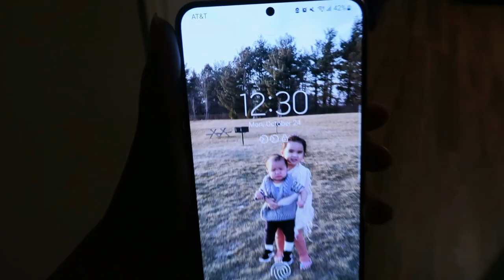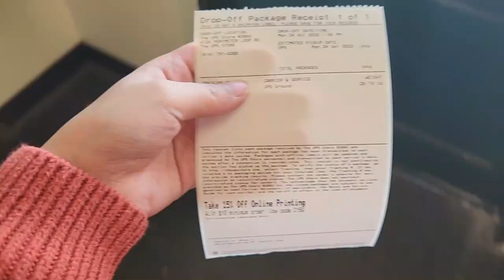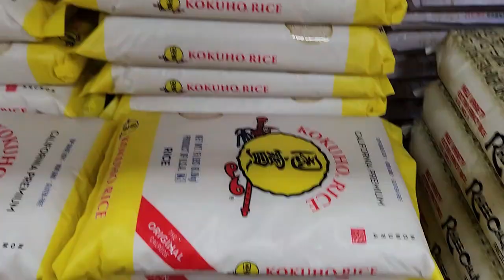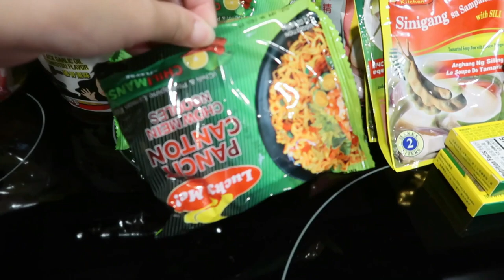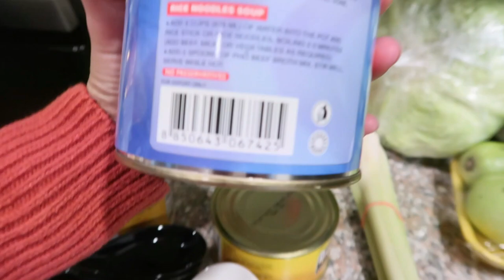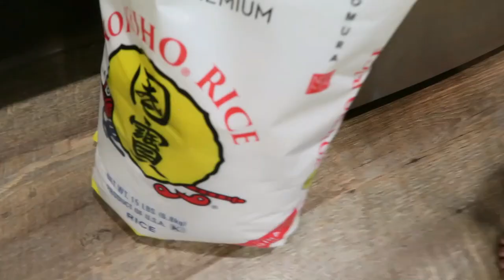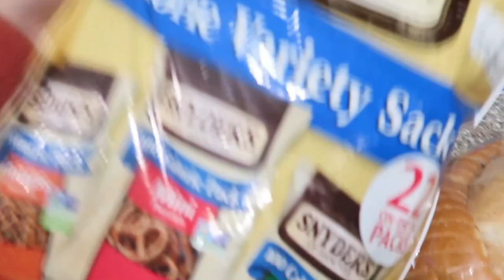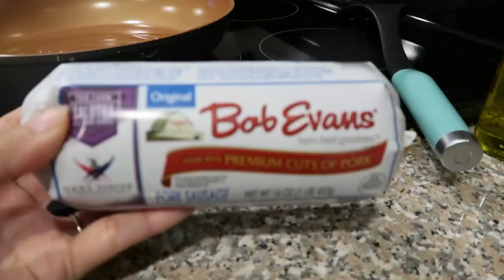Day in my Life dito sa Amerika | Asian Grocery and Haul | Weekly Ref Clean. Night Time Reset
Day in my Life dito sa Amerika | Asian Grocery and Haul | Weekly Ref Clean. NIght Time Reset|Filipina Mom Diaries